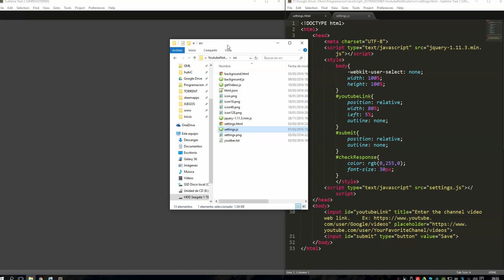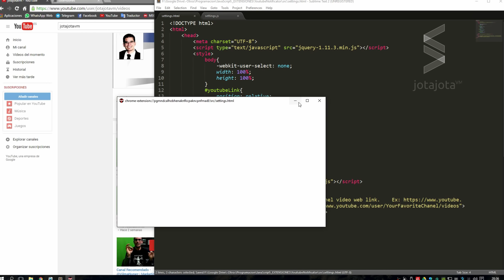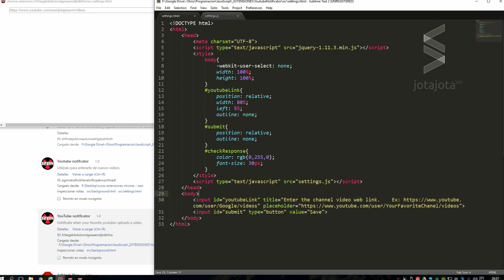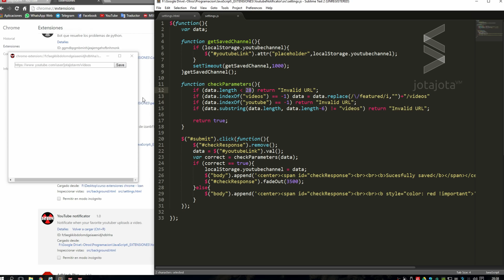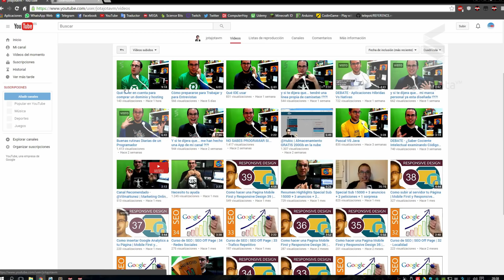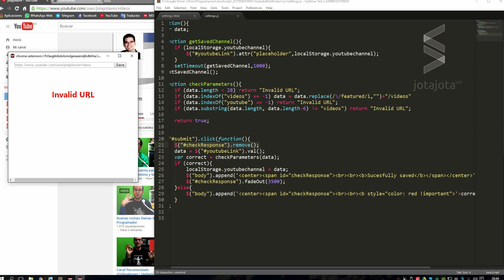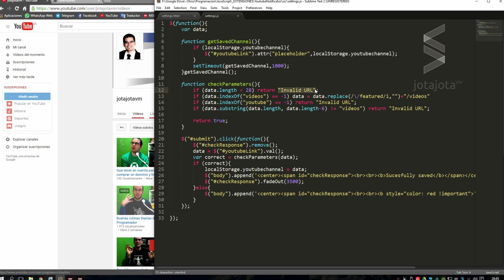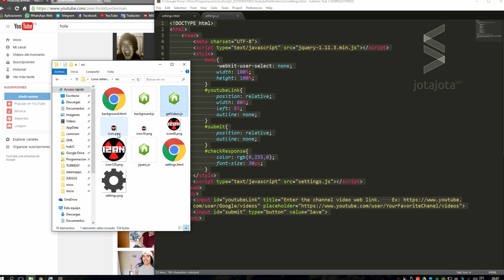Desarrollo de Extensiones para Chrome 09 - Depuración final del código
Mejorando el código y solucionando errores.

▼ HOLA MUNDO!!